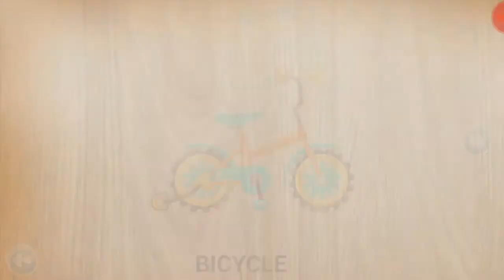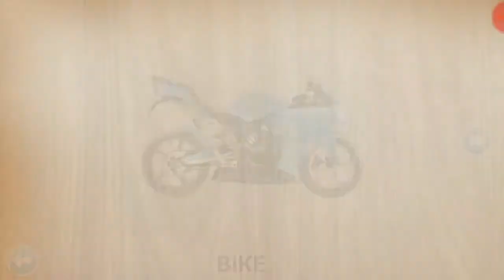Puzzle.iqra.Learn english for kids.Maraqli ve ogredici oyun.Ingilis dilinde.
Puzzle games.maraqli ve ogredici oyun videomu beyendinizse beyen isaresine vurmagi,Seyidova Nusabe colorful games kanalima abune olmagi unutmayin!

Learn video for kida. Reqemler.